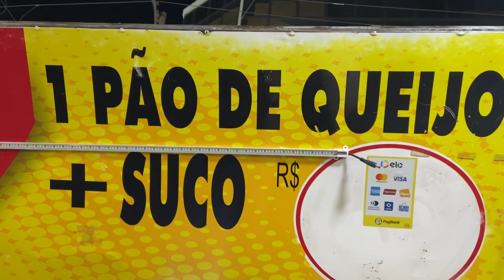CHEGUEI NO BRÁS + COMPRAS + VIAGEM + FEIRA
Consegui filmar bem pouco das compras meu celular não para Bateria 😩